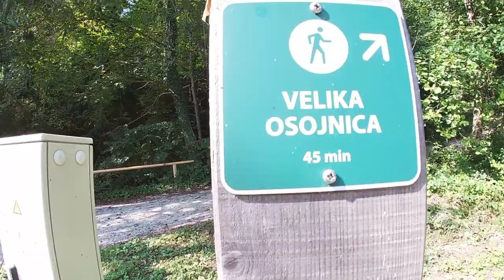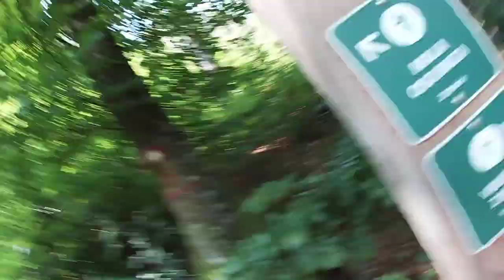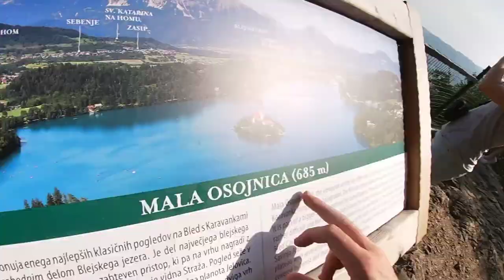I cycled from Ireland to Slovenia "I'm living wild out here" 🇸🇰 #22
Change quality to 1080p and while your at it you can Subscribe, like and comment to make my videos grow so finally the hippies at youtube will have to start paying me 💰😄

Vlogs from Cycling from Ireland to Greece.

 I hiked the steepest steps I've ever seen in my life ⛰

Found a camping spot ⛺

Swam the lake 🏊‍♂️

Rated the worlds greatest ice cream 🍦

Cooked spaghetti a change from pasta 🍝

Hung out and drank with a German girl 🍺💁‍♀️

And I swam in the lake at night before bed 😉